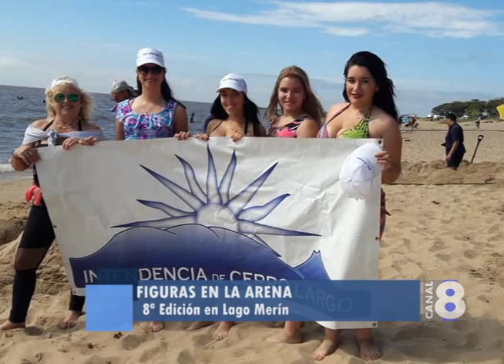GRAN ÉXITO DEL CONCURSO DE FIGURAS EN LA ARENA EN SU 9ª EDICIÓN